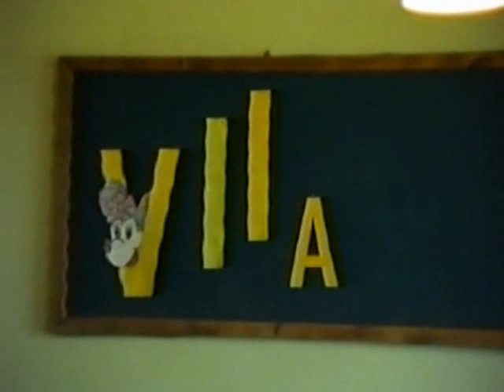Klasa VII b 1990.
kalinówka Kościelna